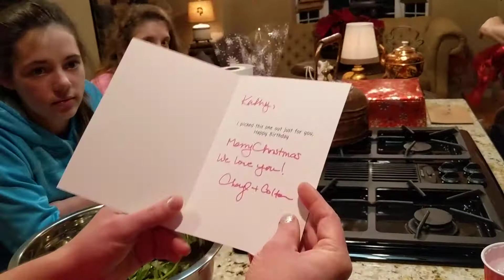Kathy opens gift